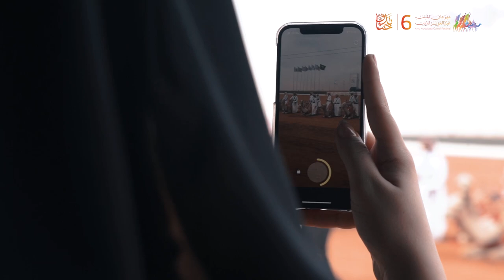لمياء الرويسان | إحدى المشاركات في فئة فردي النساء جميع ألوان المغاتير.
لمياء الرويسان | إحدى المشاركات في فئة فردي النساء جمع ألوان المغاتير:

"تحمست للمشاركة في مهرجان_الملك_عبدالعزيز_للإبل6 بعد القرارات الأخيرة، ومشاركتي بهدف الحصول على المركز الأول🥇"